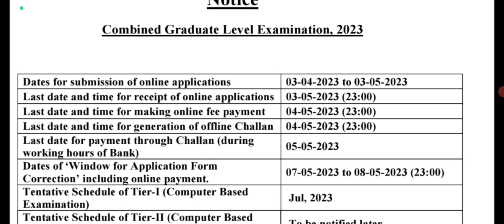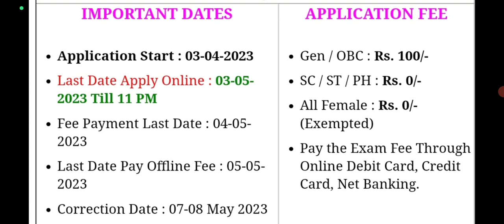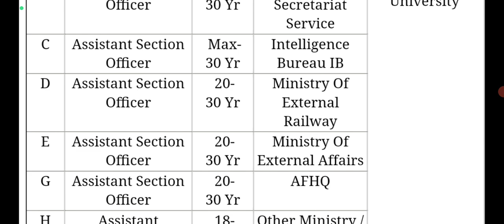SSC New Bharti 2023 ll Online Form start ll SSC Online Form ll SSC New Notification Out 🥳